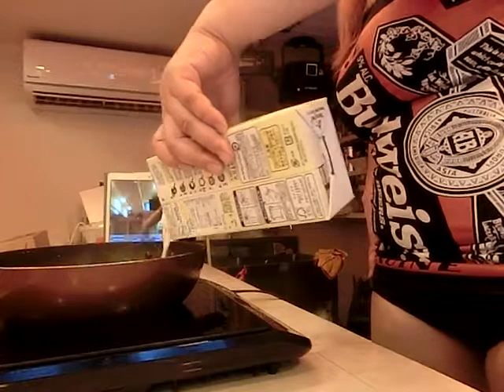豆乳パスタ作峰岸ふじこの店ニコ生